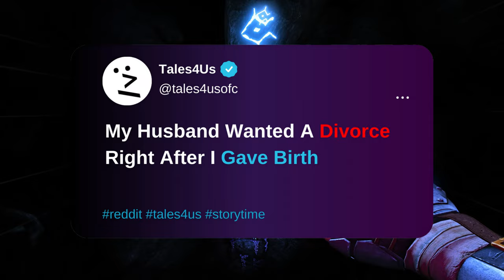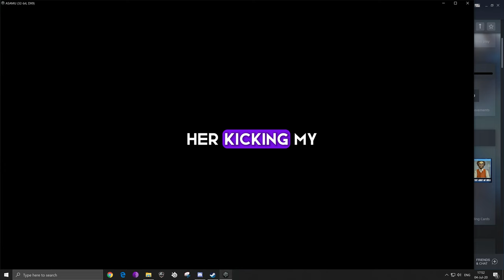My Husband Wanted A Divorce Right After I Gave Birth, And Other Tales4Us